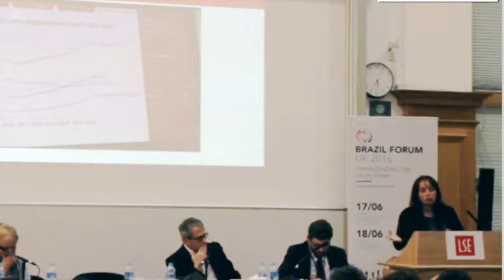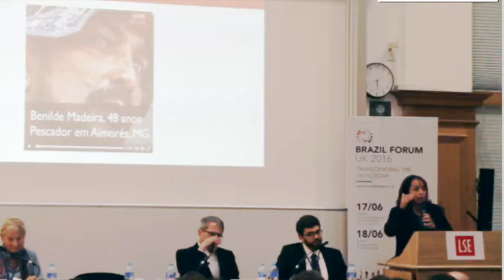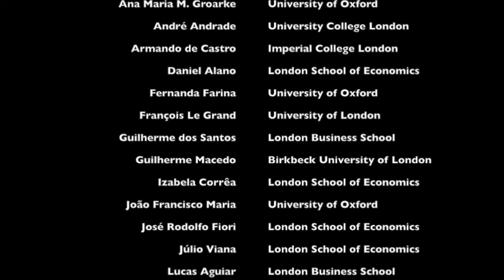Silvia Salek – Painel 4 – Brazil Forum UK 2016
Silvia Salek
Jornalista, Diretora de Redação da BBC Brasil em Londres. Formada em Jornalismo pela Universidade Federal do Rio de Janeiro, com Mestrado em Estudos de Desenvolvimento e Antropologia Social pela Birkbeck, University of London. Está na BBC desde 2001, onde já atuou como apresentadora, produtora, passando por programas do BBC World Service, como The World e World Update. Antes de ir para a BBC, Silvia foi repórter de Economia do jornal O DIA.

Painel 4:
Mídia, Percepção e a Consolidação da Democracia Brasileira: Como a mídia se posiciona diante de uma sociedade que demanda uma democracia mais forte?

Londres, 17 de junho de 2016
Hong Kong Theatre - London School of Economics and Political Science (LSE)